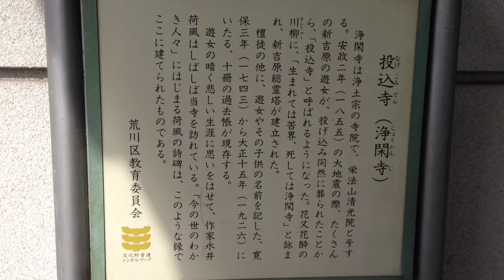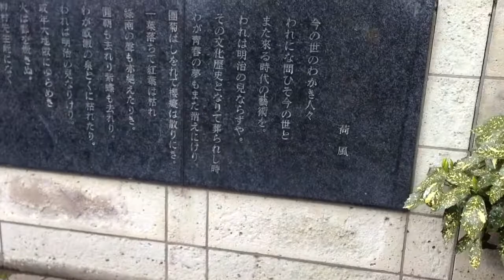浄閑寺---投込寺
2013年3月22日撮影。

東京都荒川区南千住2-1-12にある浄土宗のお寺。通称「三ノ輪の浄閑寺」。
ここが有名なのはその昔、江戸時代、吉原遊郭の近くにあったことから吉原で亡くなった遊女（その子供や遺手婆などの遊郭関係者を含む）を埋葬してきたことにある。安政・大正の大地震、関東大震災、東京大空襲などで亡くなった遊女をはじめ、病気などで亡くなった遊女が投げ込まれたらしい。その数一説によると25000人。栄華を極めた吉原だったが、一方でこういう暗い面もある。江戸時代から明治、大正、昭和まで380年余りの間で25000人。
遊女は墓地にある新吉原総霊塔というところに祀られている。また、永井荷風文学碑などもある。NHKブラタモリ吉原編でも紹介されました。